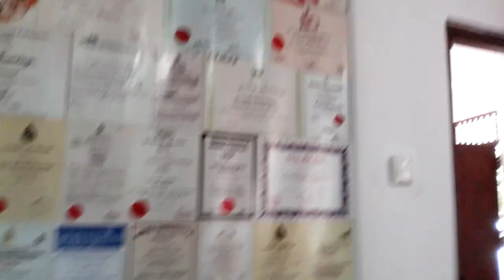Happy story of acne cures with Homeopathy medicine by Doctor Jeevani Hasantha